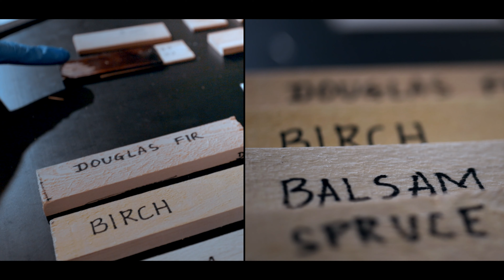Introducing the BioProducts Institute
The Bioproducts Institute is changing the way our society collaborates with nature for a sustainable and renewable future. With this video, learn more about our mission, vision and values.